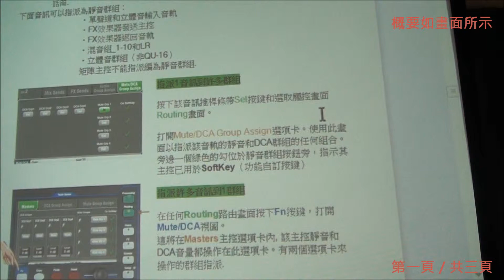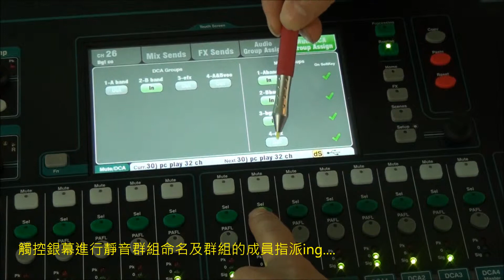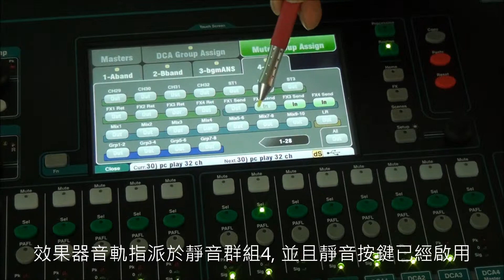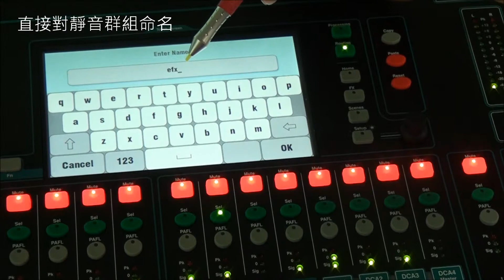Allen&Heath QU數位混音機的操作應用4 (靜音群組Mute Group)